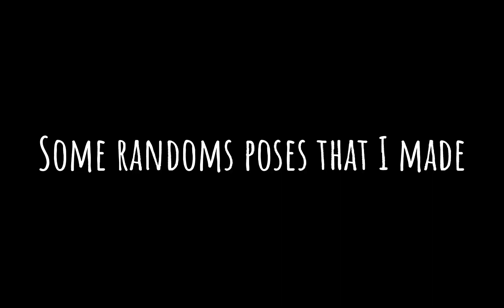some random poses I made when I was bored // BFB Gacha club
And no, I'm not going to make a tutorial about it.
my storage will die completely

will make a cere and rru later cause their my fav duo